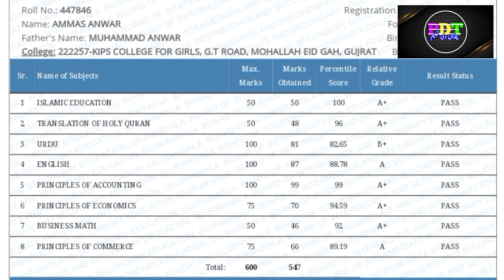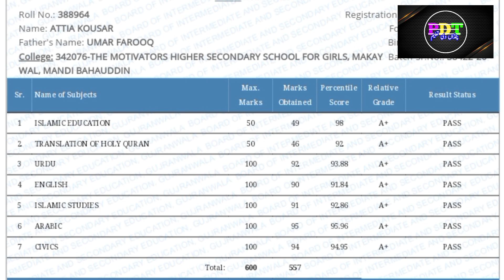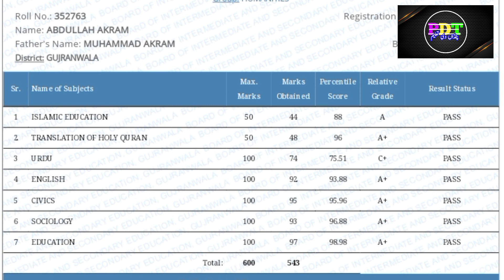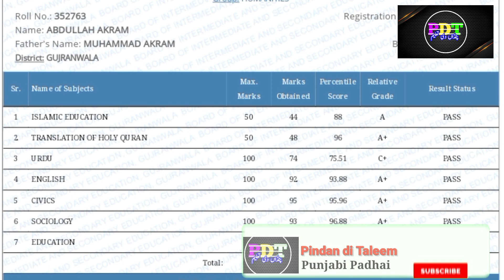1st Position in Punjab 2023 | 1st Year Result | Gujranwala Board toppers 2023 | Part 1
Gujranwala Board Position Holder Students 2023 | Class 11 result Simple Fine of Arts | F.A by Mian Khan | 1st year gujranwala board result 2023 | Toppers of bise Gujranwala 2023 | Highest Marks in Gujranwala 2023

In this video you will see the result of toppers of Gujranwala Board Intermediate Part one Annual Result 2023.The name of these toppers are Noor Fatima and Attia Kousar. They  got 551 and 557 Marks respectively.This result is a reflection of their good abilities.